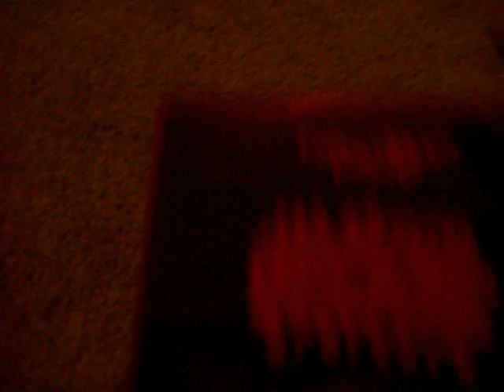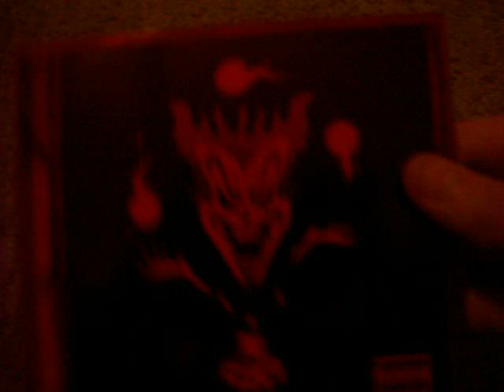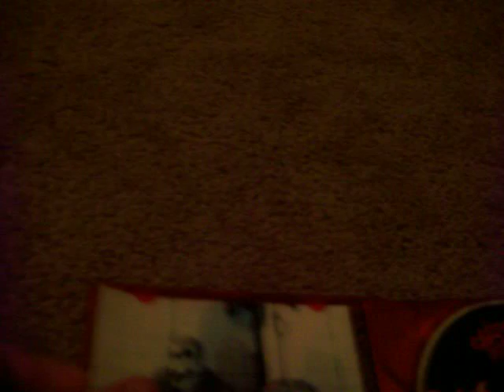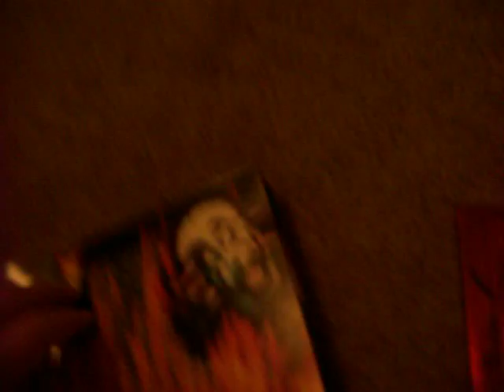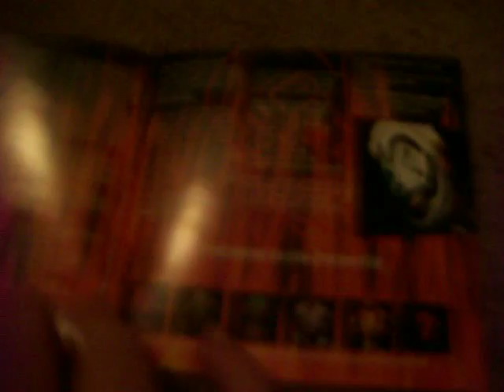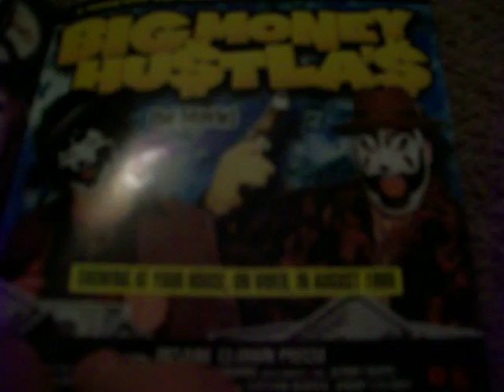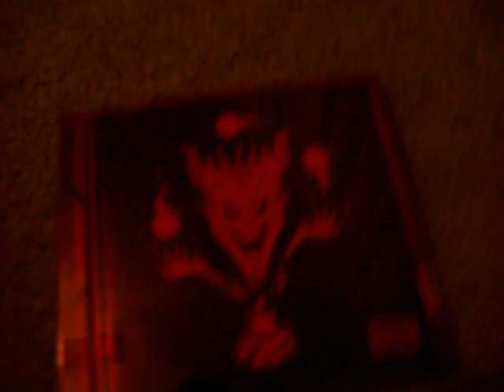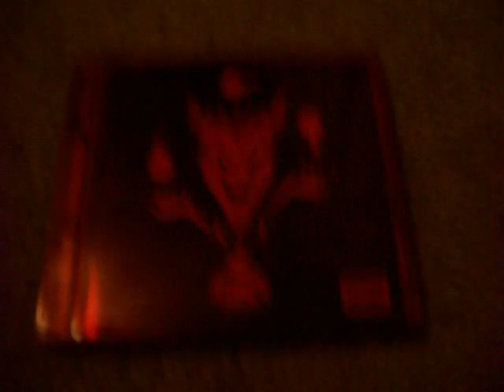The Amazing Jeckel Brothers Jack Version Pick Up RARE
Jack Version Of A RARE Amazing Jeckel Brothers Whoop Whoop!